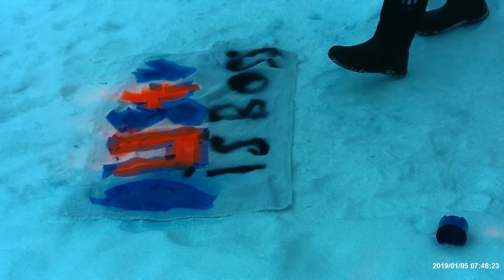spray painting a towel